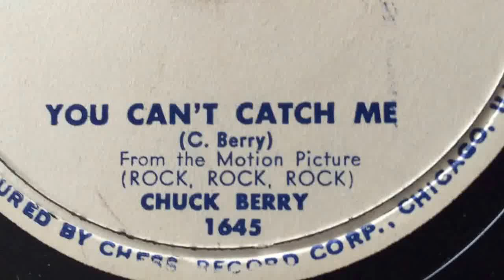Chuck Berry "You Can't Catch Me" Chess 78 Victrola Credenza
Chess 78rpm record.
Played on a Victrola Credenza acoustic phonograph